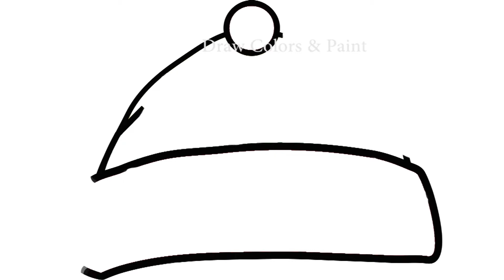Coloring Pages For Kids | How To Draw | Learning Drawing Video | Coloring Cap | Children videos Draw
Coloring Cap For Kids ,How To Draw ,Learning Drawing Video ,Coloring Cap ,Children videos Draw